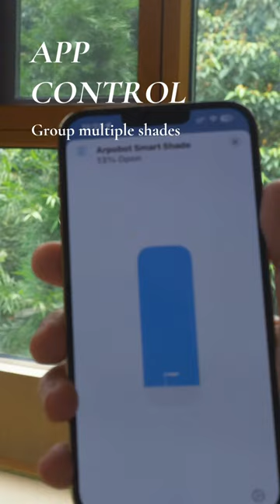Automate Existing Window Shades & Blinds via Mobile Phone and Voice Control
Offer ends this month! Don't miss out!